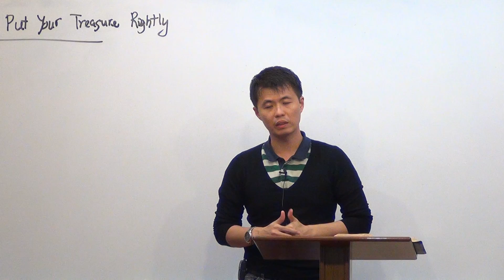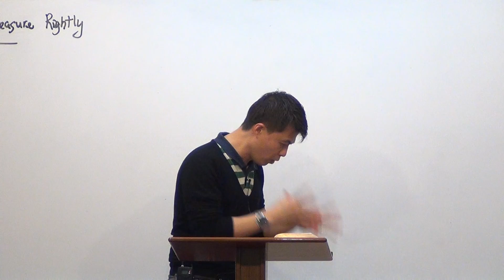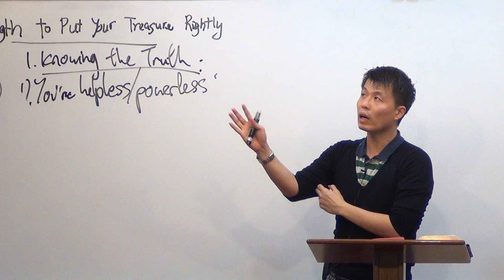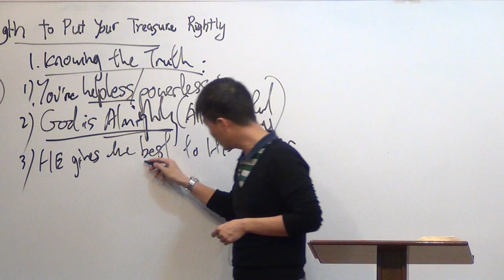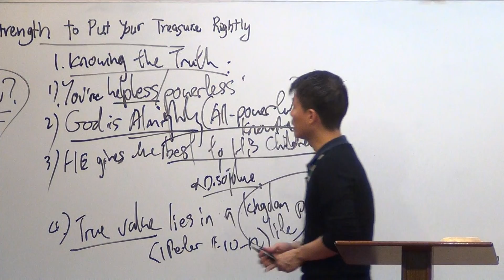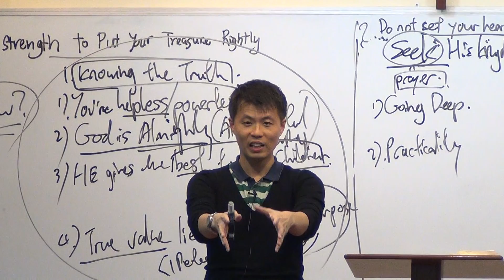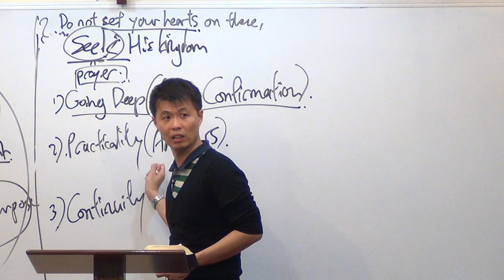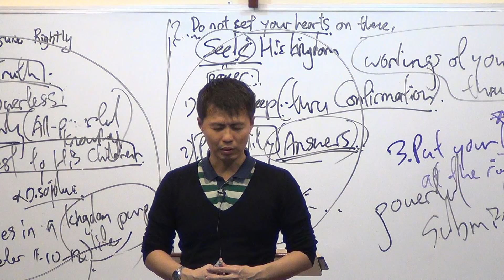20140424 The Strength to Put Your Treasure Rightly